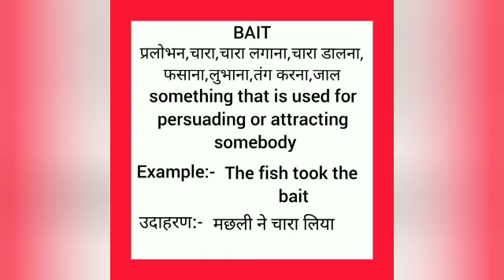Bait meaning in hindi || bait ka matlab kya hota hai || word meaning english to hindi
bait meaning in hindi
bait ka matlab kya hota hai
english to hindi
word meaning
what bait
bait का हिंदी अर्थ